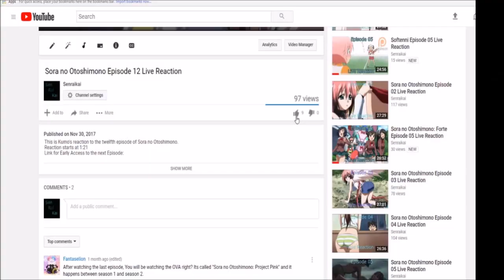[Live Reaction] Overlord III Episode 2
My blind reaction to the second episode of Overlord III.
Ponk 80, Claud R Ellis, Cnouki, Alyminya, Caretaker72, Mujirou, Ai Kyuu, HolyFFF, Metaldesi, Nick, Jan Michael Buensuceso, ema, Iwachan, Monsi7, Zaqxsw694